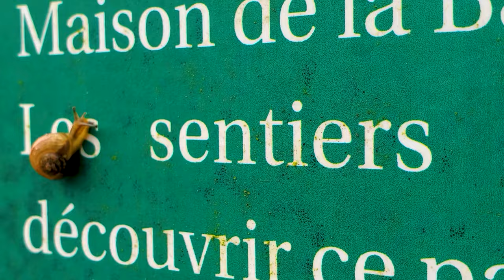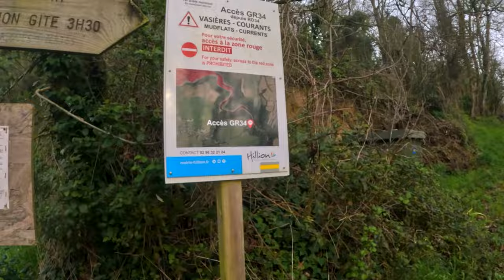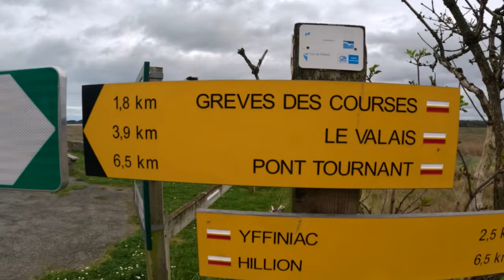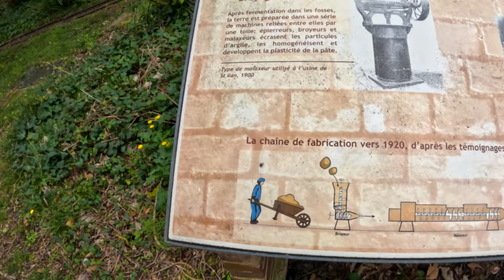⛺ Je bivouac seul sur le GR34 dans la Baie de Saint-Brieuc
Musiques :
LDC Soundsystem - Dance Yrself Clean
Metronomy - The Look
Masayoshi Takanaka - Brasilian Skies